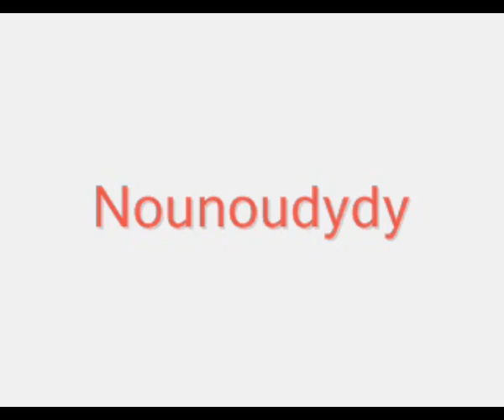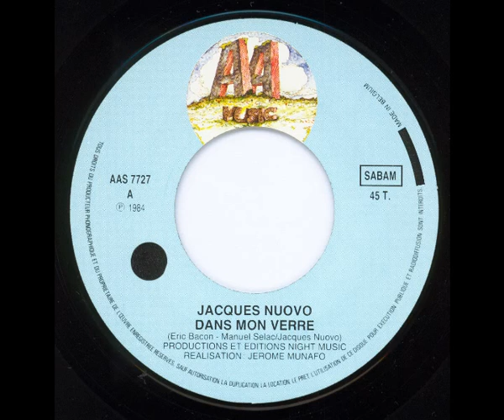JACQUES NUOVO - Dans mon verre (45T - 1984)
Le monde est plus beau dans mon verre...
Chanson de Jacques Nuovo de 1984 : "Dans mon verre".
Le titre est écrit par Eric Bacon, Manuel Selac et Jacques Nuovo.
La réalisation est de Jérôme Munafo.
Sur ce, nous éviterons de boire un verre...
Bonne écoute et comme on dit, l'abus d'alcool nuit à la santé !